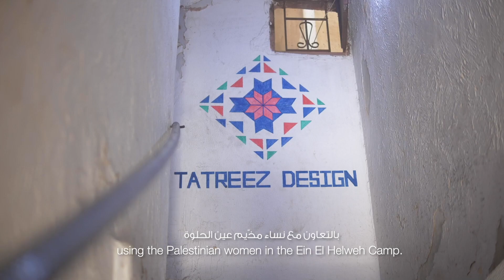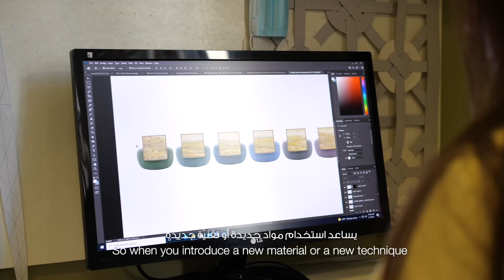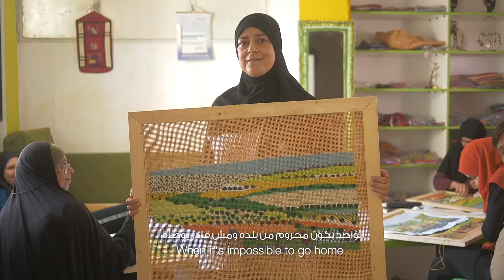Nada Debs x 81Designs by Jihad Saade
The 81 Designs project is the closest to my heart. Visiting the women in the Palestinian camp and witnessing the sisterhood between them and the real act of resistance of preserving their craft was for me very strong. The scene where the women visit Nada in her atelier will always be an all-time favorite. - Jihad Saade (The Videographer)